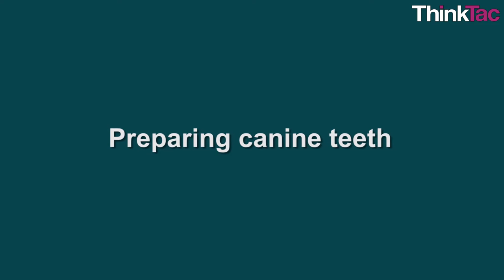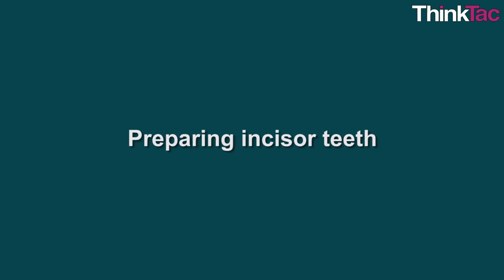Teeth Models | ThinkTac | DIY Science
. Animals have different types of teeth - Incisors, Canines, Premolars and Molars are the main ones. One can figure out a lot of information about the animal just by looking at the teeth. In this TACtivity, we create models of the four main types of teeth and understand their function.